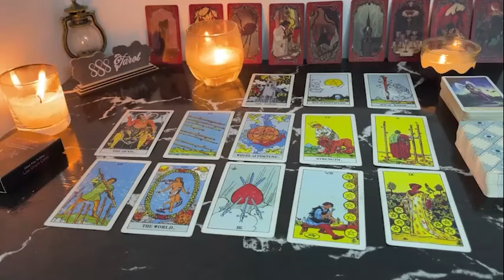TAURUS THEIR EMOTIONS FOR YOU SCARE THEM. EXPECT COMMUNICATION TAURUS JULY TAROT LOVE READING